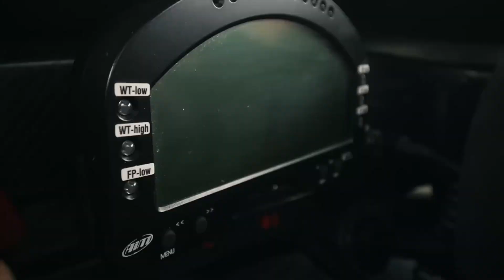I-am facut masina lui Dani Otil albastra, culoare in editie limitata...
Am fost in vizita la colegii de la Omega motor sport pentru a colanta masina de VTM cu care alearga in coasta Dani Otil, culoarea aleasa, Sky Blue Chrome in editie limitata! Succes la podium Dani!